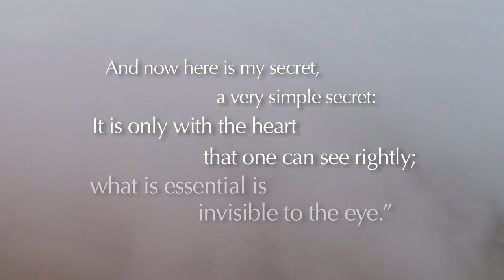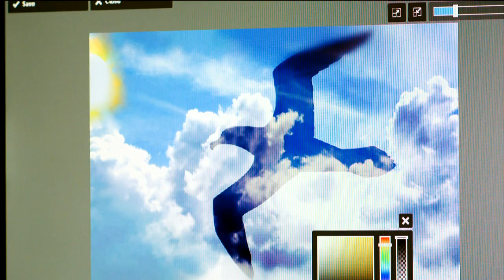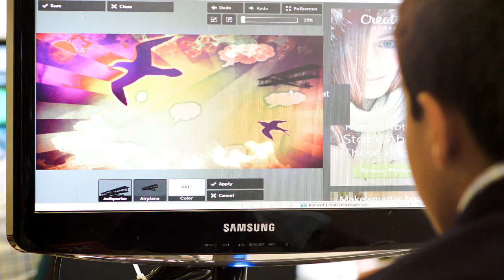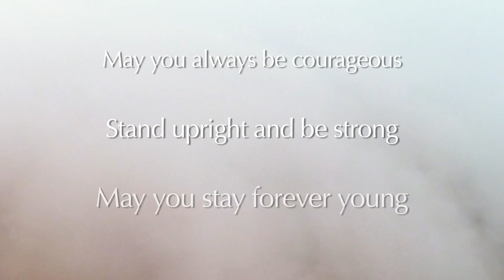Spreading Wings...Sarala Birla Academy 2014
Written and directed by George Mangalath Thomas with Sameer Mahajan, Vijay Singh Tomar, Ashwini Chaudhary and Nita Bulani. With music by Navneeth Sundar.